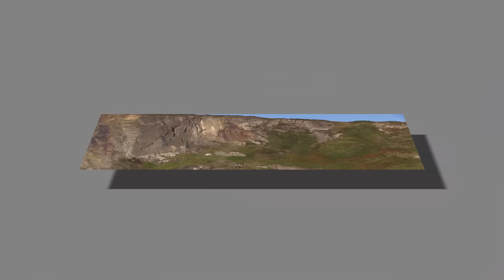Man Fishing Alone out in the Atlantic - TINY BOAT FISHING | FULL DOCUMENTARY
Man goes solo fishing out in the atlantic ocean in a tiny open boat. This is an epic fishing movie length documentary. Join Graeme Pullen as he ventures out onto the Ocean on his own in a small open boat looking for some great fishing action with anything that he can find. The venue is the South coast of Ireland at a place called Courtmacsherry run by Mark Gannon's charter operation. He has no fancy electronics, in fact he has NO electronics, no GPS, no echo Sounder, nothing except his hunch and experience of how he can produce a few fish. He gets double hookups with the camera running so you really do get that first person feeling as though you are there with him. Plus The Totally Awesome Fishing Show has just passed the milestone he said he would get and that is an incredible 1000 films on YouTube, doing the fishing, filming and editing entirely on his own. No mean feat for someone 70-years young. So thanks to all the "Awesome Army" followers who have been with us for much of the journey. Graeme hopes the films gives you a bit of escapism, if only for a short time. So pour yourself a drink, sit back and enjoy!